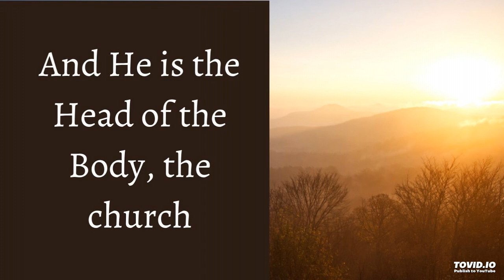being transformed for the church as the kingdom of God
Lord Jesus, we take You as our life so that we may live because of You to magnify You.

Amen, Lord, be our life today. We take You as our Head, Lord, for You to head up all things in our being. Head us up in You. Cause us to realize Your headship in our personal life and in the church life. May we be under the direct rule of God in all the details of our daily life.

Amen, Lord, we take Christ as our life for the church as the house of God! We take Christ as our Head for the church as the city of God, the kingdom of God.

This is the audio version of the agodman.com article entitled, Taking Christ as our Head and being Transformed for the Church as the Kingdom of God (based on the HWMR on, the Crystallization-study of 1 and 2 Chronicles, Ezra, Nehemiah, and Esther - week 8 day 3).

The main moments in this video are:
00:00 building the great and high wall in the church
02:50 take Christ as our Head for the church as God's kingdom
06:54 prayer: Lord, You are our Head and King!
07:47 being transformed and built to be part of the wall
11:35 prayer: Lord, transform us and build us together!